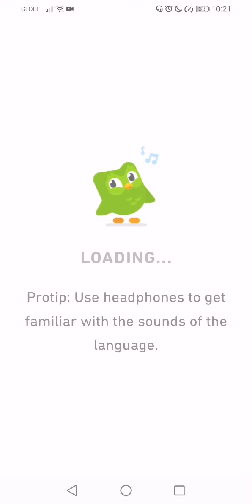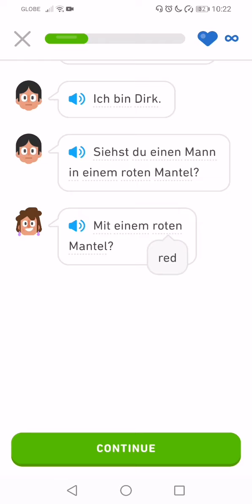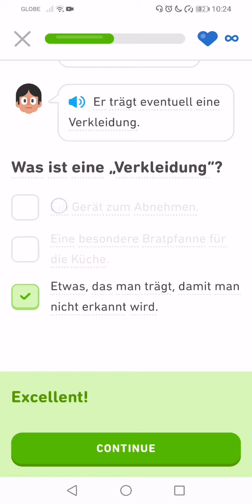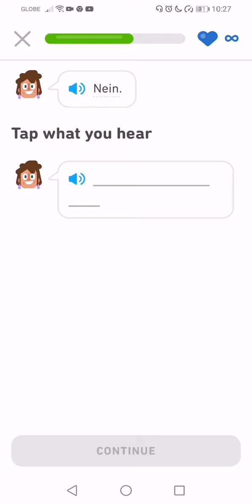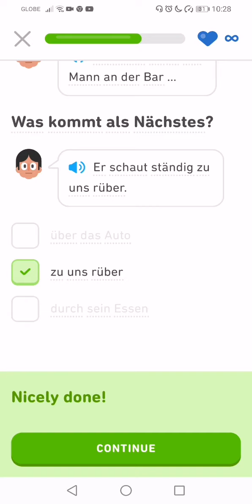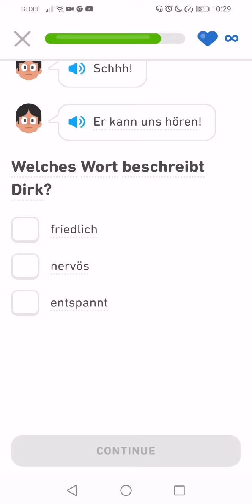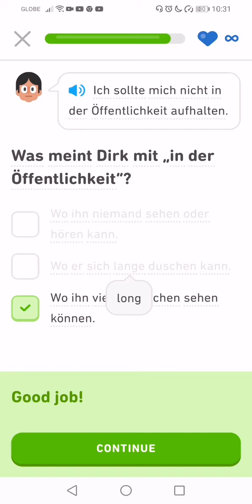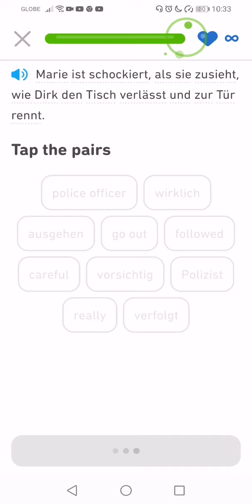Let's Learn German With Duolingo | Episode 306